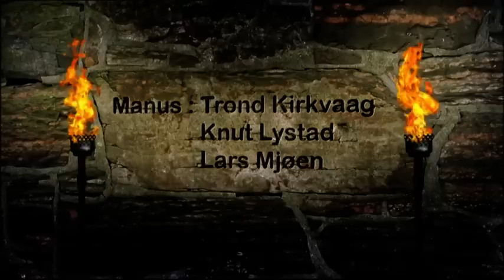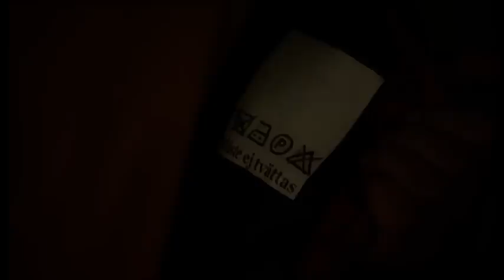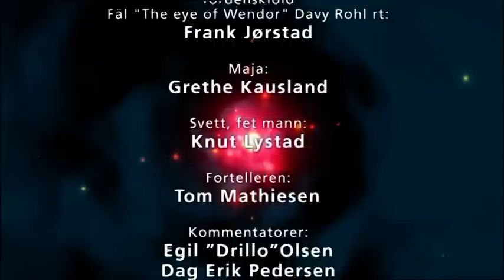Brødrene Dal og mysteriet om Karl XIIs gamasjer - Episode 5